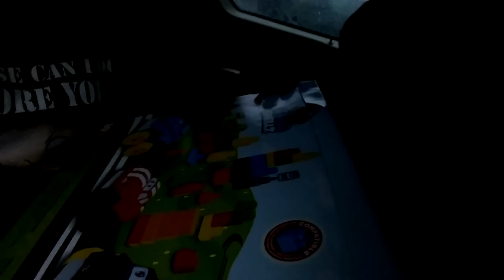A Miss understand vlog